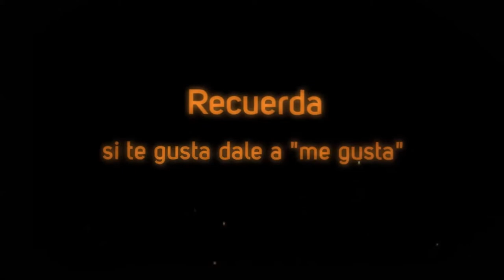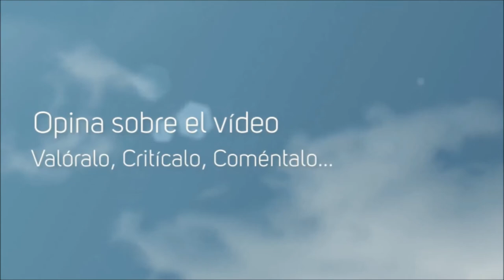300 Espartanos Vs Partos (Ejército 6 veces Mayor!) Rome Total War :D